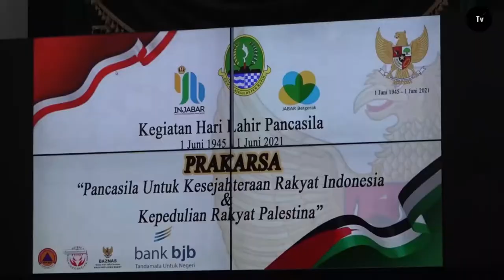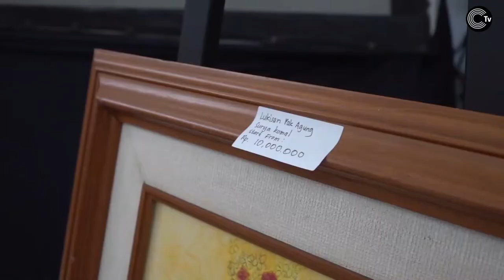Ridwan Kamil kepada Pemuda: Jaga Kesaktian Pancasila II Regional News II Cireks TV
Gubernur Jawa Barat  Ridwan Kamil mengingatkan pemuda generasi penerus bangsa  menjaga kondusivitas dan mengelola perbedaan berlandaskan Pancasila.

“Pancasilanya dijaga dengan melawan mereka yang hendak mengganggu Pancasila. Kita gunakan tenaga dan kreativitasnya untuk membela negeri agar tetap indah dan damai,” ujarnya dalam acara Bangkit Milenial Fest 2021 di Balai Pengelolaan Taman Budaya, Jalan Bukit Dago Selatan, Kota Bandung, Selasa (1/6/2021).

Membangun Indonesia itu lahir dari lima perjanjian luhur yang dinamakan Pancasila. Oleh sebab itu Kang Emil meminta pemuda sekuat tenaga dan upaya menjaga kesaktian Pancasila dengan memaknai setiap kegiatan melalui kelima sila yang terkandung di dalamnya.

“Harus berketuhanan agar selalu ingat terhadap urusan batin, inilah esensi sila kesatu. Kemanusiaan, kita harus tolong menolong dan tidak ada urusannya dengan agama juga identitas. Persatuan Indonesia, supaya tidak ada yang memecah belah. Demokrasi, kalau ada kegiatan kita harus diskusi. Keadilan sosial, harus tolong menolong dengan sesama,” paparnya.

“Lawan mereka-mereka yang kalau nanti ketika jam istirahat di sela kegiatan sekolah, berkuliah mengajak bisik-bisik seminar kajian dan menjelekkan Pancasila,” tambahnya.

Kang Emil berharap generasi muda mampu menanggapi perbedaan agama dan budaya sebagai rahmat. Agar kelak Negara Kesatuan Republik Indonesia (NKRI) jadi adidaya.

“Saya doakan agar melihat perbedaan sebagai rahmat, dengan menjaga toleransi keberagaman dan lahirlah Indonesia Emas 2045,” tuturnya.

Apabila Indonesia mau menjadi negara adidaya pada 2045, ia berujar agar para pemuda tidak terdisrupsi ajakan-ajakan yang bisa memecah belah persatuan dan kesatuan bangsa.

“Karena dari perbedaan lahirlah kemajuan, maka Indonesia kuat karena ada berbagai macam suku bangsa yang berbeda namun tetap satu NKRI,” ucapnya.

Gubernur pun mengapresiasi atas penyelenggaraan acara “Bangkit Milenial Fest 2021” yang digagas oleh Badan Kesatuan Bangsa dan Politik Provinsi Jabar, karena dapat menanamkan nilai Pancasila dengan cara kreatif.

Acara ini dimaksudkan mengapresiasi karya kreatif pemuda dalam konteks kepancasilaan.

“Inilah yang saya tunggu menyosialisasikan pilar-pilar Pancasila dengan cara yang kreatif seperti ini menyesuaikan dengan generasi Z,” imbuhnya.

Berikut inilah para pemenang dari acara Bangkit Milenial Fest 2021 dari empat kategori yang dilombakan.

1.Colenak (Cover Lagu Nasional Paling Enak)
Kategori SMA
Juara 1 : Rias Rahma Putri
SMAN 1 Nagreg Kab Bandung
Juara 2 : Andita OctaviaSMK Taruna Terpadu (Bogor)
Juara Favorite : Hana Fauziyah
SMAN 6 Depok
Juara Favorite Umum : Shalsabila Nabhila
(Cianjur)

2. Bandrek ( Barisan Makna Lewat Video Berdurasi Pendek ) Kategori SMA
Juara 1 : Grestine Dwivanya C SMAN 1 Cianjur
Juara 2 : Brian Rahman Sani SMAN 1 Jatinunggal Sumedang
Juara Favorite : Nazwa Aulia Revina
SMAN 1 Cikalong Wetan Bandung Barat
Juara Favorite Umum : Andi Dwi Apriansyah (Bandung)

3. Kue Lupis (Berkreasi Melalui Lukisan Penuh Inspirasi)
Juara 1 : Moch Syahrul
SLB BC PURNAMA (Cianjur)
Juara 2 : Bentang Setyawati SMAN 1 Lembang Bandung Barat
Juara Favorite : Azki Mutiara Ilmiyah MAN 1 Bogor

4. Surabi ( Surat Cinta untuk Jawa Barat dan Indonesia )
Juara 1 : Jahra Khaliza SMAN 4 Cibinong Bogor
Juara 2 : Gina Azka Salima SMAN 1 Ngamprah Bandung Barat
Juara Favorite : Nina Wulandari MAN 1 Cirebon